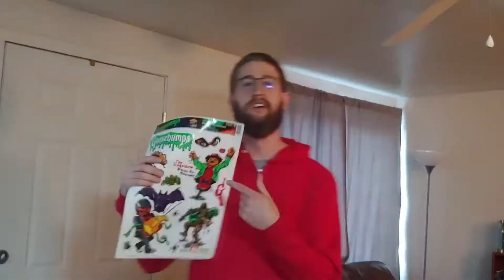Amazing Halloween Costumes - Ian's Ideas #44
If you haven't found a costume yet, you will after watching this.

Co-Starring and Co-Written by Callum Ware